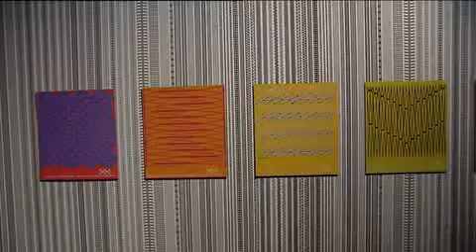El río, elemento para explorar el cruce de arte y naturaleza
El río es utilizado como instrumento conceptual para explorar los caminos en los que arte y naturaleza se cruzan en Colombia, en la muestra "Tejedores de agua", organizada en el marco de la Feria Internacional de Arte Contemporáneo ARCOmadrid, que comienza mañana con este país como invitado de honor.